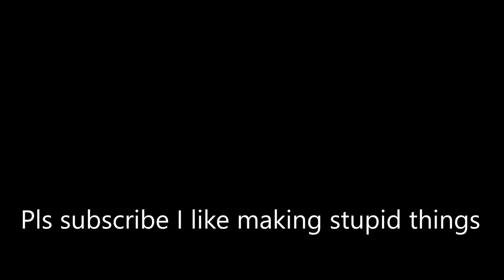Electric Light Orchestra - Apple Bottom Jeans (Mr. Blue Sky)